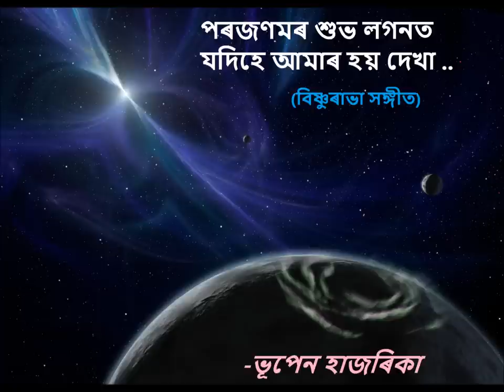Bhupen Hazarika Bishnu Rabha POROJANOMOR XUBHOLAGANOT পৰজনমৰ শুভলগনত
Bishnu Rabha xongeet sung by Bhupen Hazarika